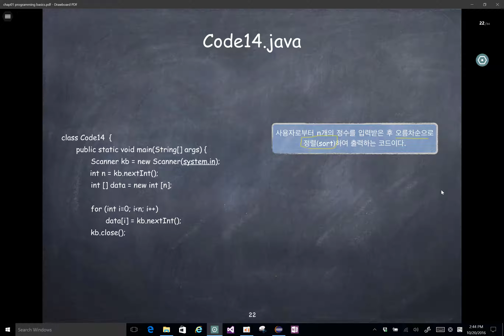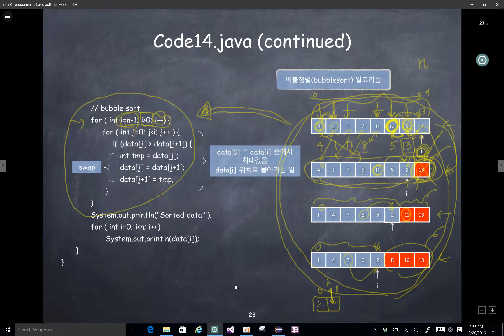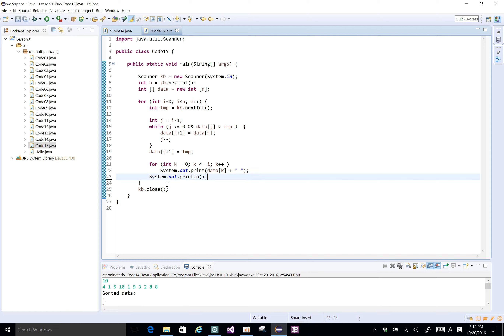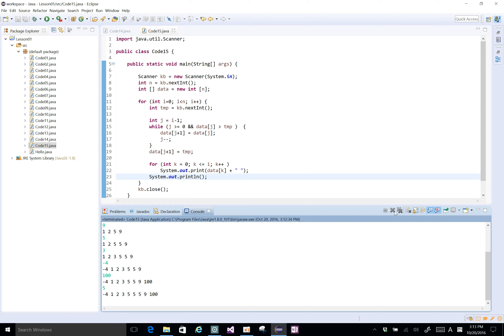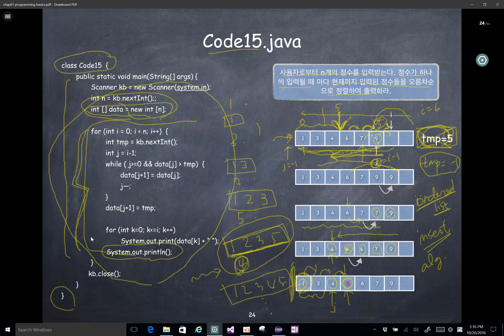[Java로 배우는 자료구조] 제1-1장: 변수, 배열, 반복문 (7/7)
2016 Java로 배우는 자료구조